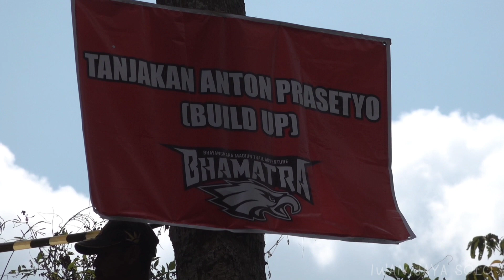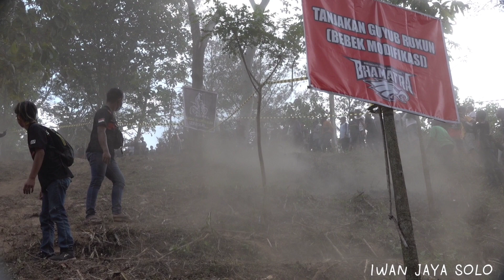PETARUNGAN TANJAKAN BUILD UP MADIUN - BAKSOS BHAMATRA FIGHTER LAND